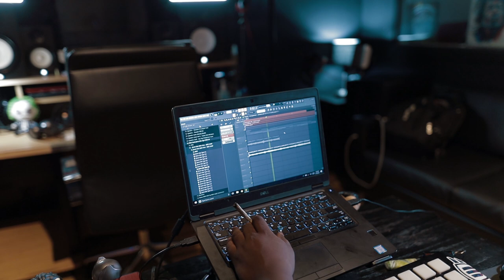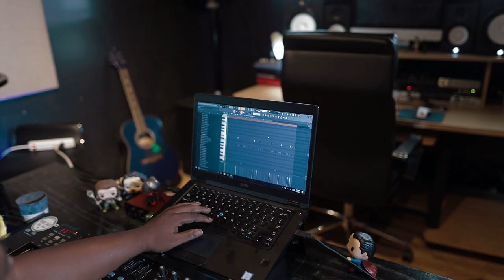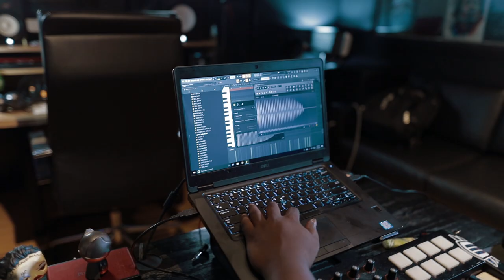This Is How We Layer Horns For Triumphant Melodies! Nard & B Making A Beat | Beatmaking From Scratch